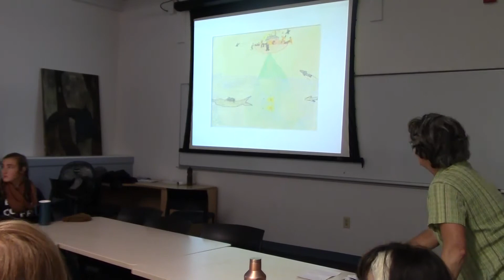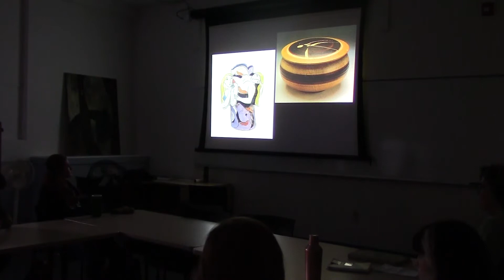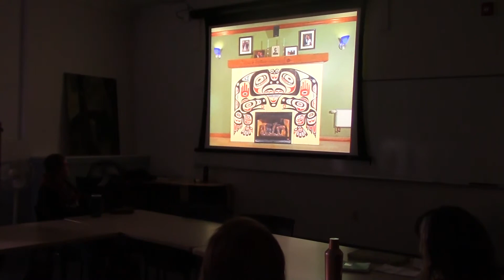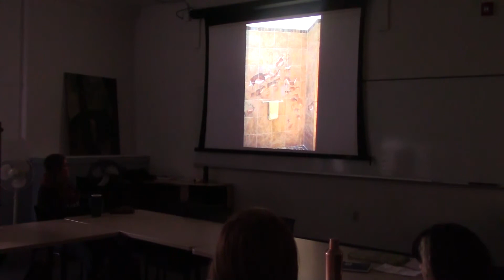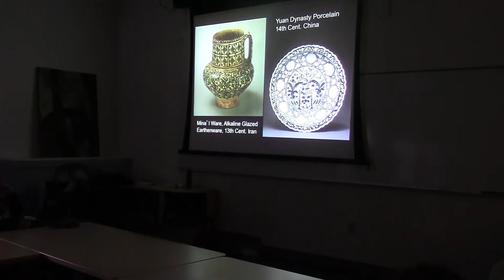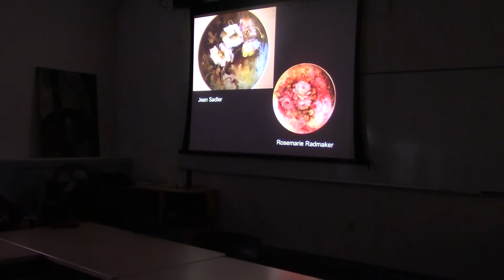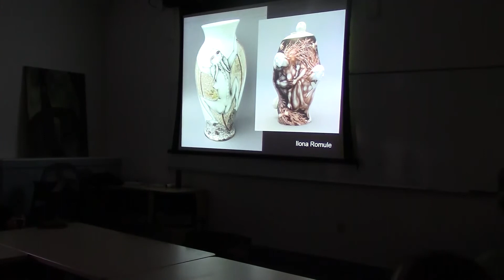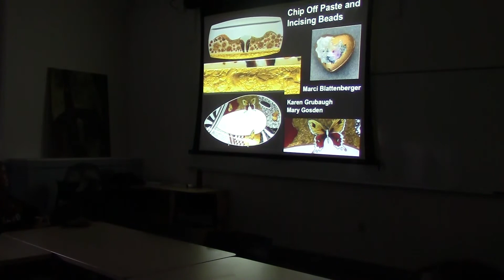Paul Lewing - University of Montana 2018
Paul Lewing wrote the book on china painting (actually wrote the book) and is a all around great guy. This is a recording of a talk he did with the art professional practices class at the University of Montana in October 2018.